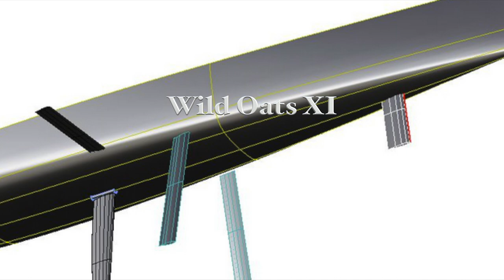Keel Envy On Hunter 25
The design and build of a symmetrical lifting centerboard, suspended below the bowsprit and hinged on the bow eye hook. In addition to improving the pointing ability, this added frontal appendage reduces lee helm when flying my Code 0 and jib simultaneously.